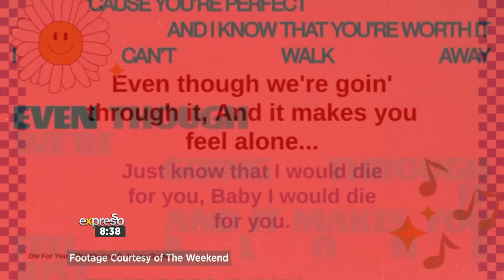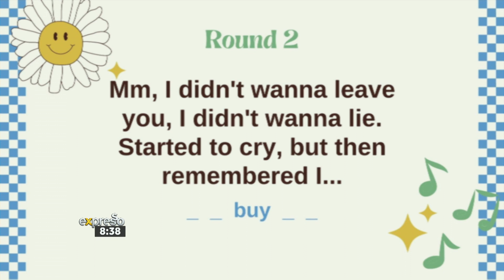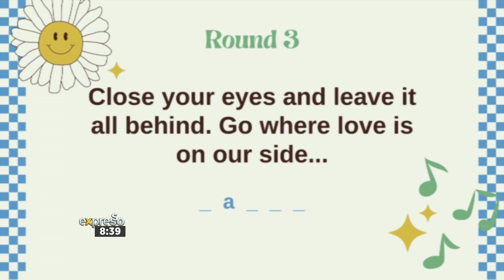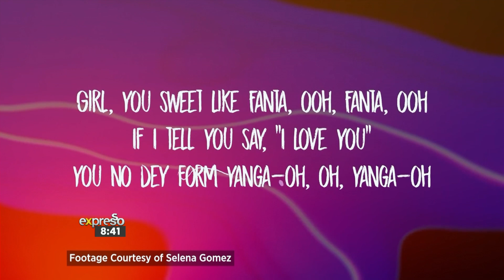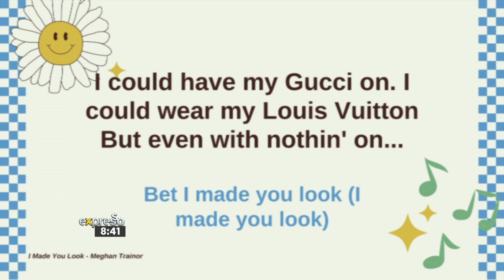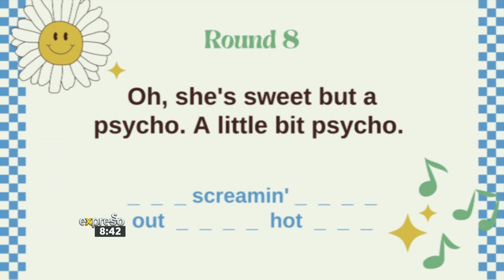Game: Guess the Lyrics Game ft. Xavier Haupt & Chaise Williams